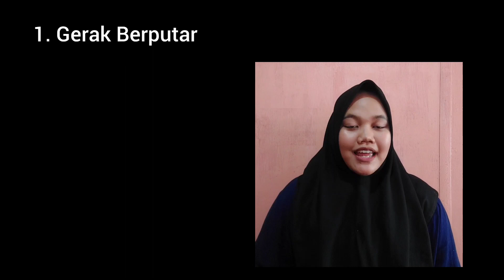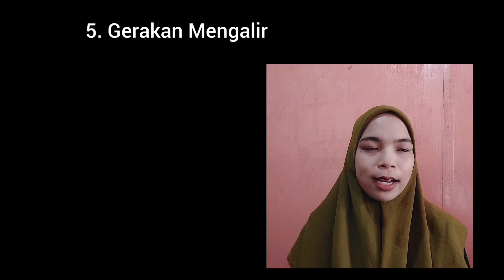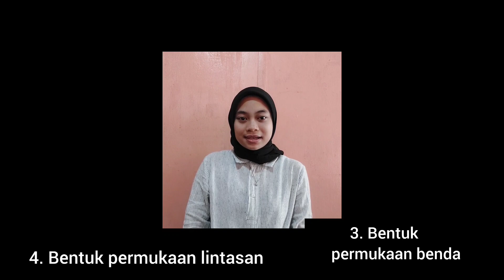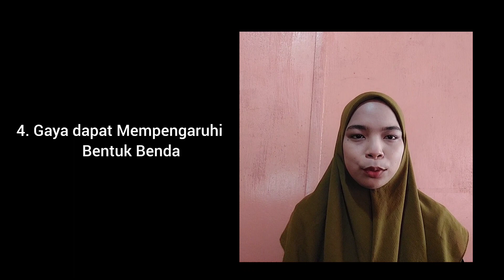Percobaan Sederhana IPA Fisika "Gerak dan Gaya"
VIDEO PRAKTIKUM  GERAK DAN GAYA  Kelompok 1 Konsep Dasar IPA Fisika